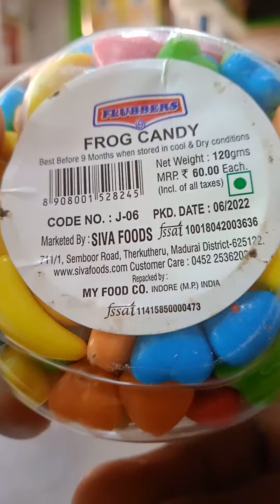FLUBBERS FROG 🍬 CANDY.